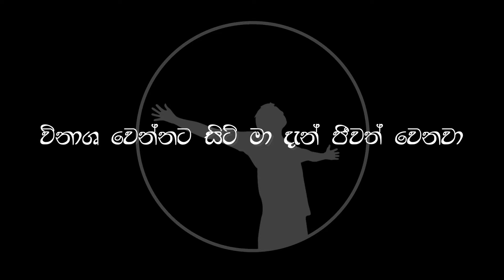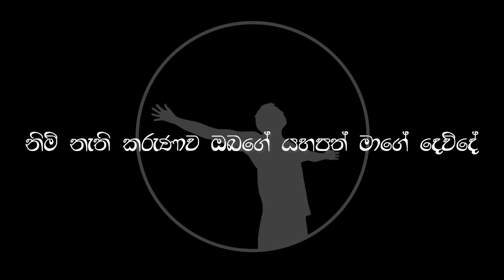Um Azhagana Kangal (Obe alankara dasin) Sinhala Christian Worship Songs I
✘ Cover version : Called Worship
✘ Song         :   Um Azhagana Kangal I ඔබෙ අලංකාර දෑසින්
✘ Music and Vocals : Called Worship
✘ Recording : Called Worship Studio
✘ Mix & Master : Called Worship Studio

(Um Azhagana Kangal I ඔබෙ අලංකාර දෑසින්)

ඔබෙ අලංකාර දෑසින් මා දුටුව නිසා
විනාශ වෙන්නට සිටි මා දැන් ජීවත් වෙනවා

කවුරුත් තෙරුම් ගත්තේ නැති මා තේරුම් ගත්ත මිතුරා
ඔබමයි මාගේ ප්‍රේමේ යේසුනී

නිම් නැති කරුණාව ඔබගේ යහපත් මාගේ දෙවිදේ
කිසිවක් නැති මෙ මා උසස් කළේ